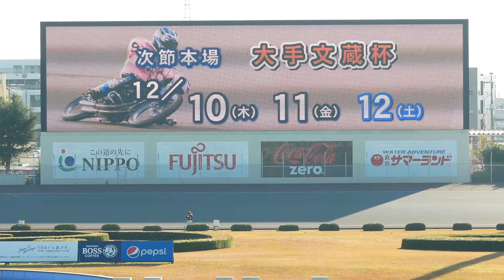【岩田行雄勝利】三日目8R オフト伊勢崎杯2020【伊勢崎オート】